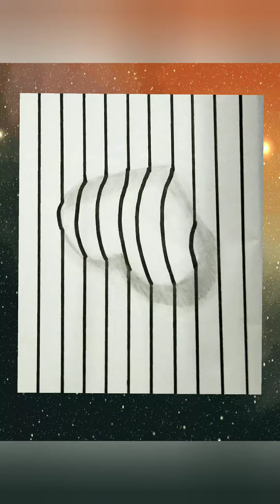Simple 3D art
3D love drawing